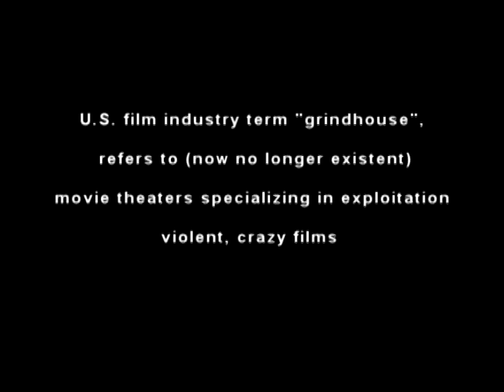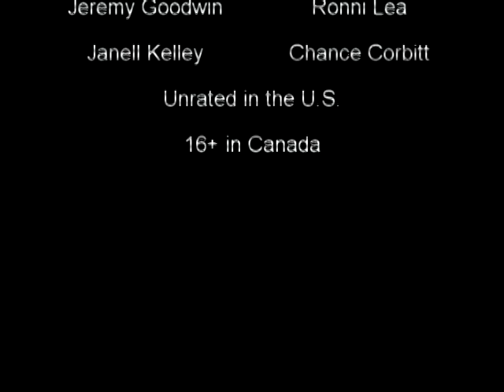The Back Room Extreme Trailer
Indie Horror Grindhouse!